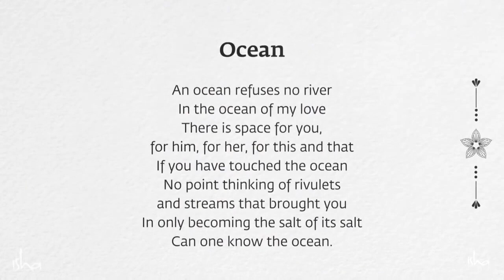Why Poetry Overflow in Lovable State ? || Eternal Echoes - Sadhguru New Book with Full of Poems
Why Poetry always comes when you are in Lovable State ?

Eternal Echoes -Sadhguru New Book with Full of Poems,